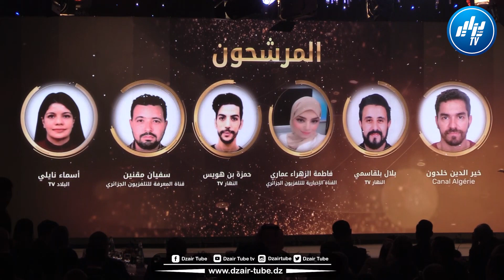شاهد... أوريدو تنظم حفل توزيع جوائز الطبعة 16 للمسابقة الصحفية